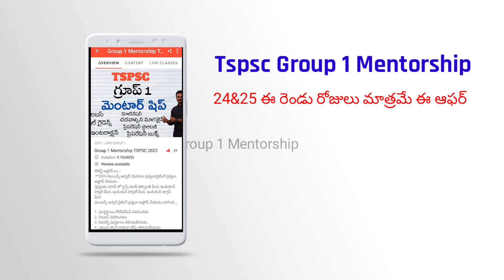TSPSC గ్రూప్ 1 మెంటార్ షిప్ మీకోసం@GonaGannaReddy143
1.Download Master App here

2.TOP 5 Telangana Subjects Best Bit Bank link here(తెలంగాణ చరిత్ర, కల్చర్, ఎకానమీ జియోగ్రఫీ &ఉద్యమ చరిత్ర అన్ని బిట్లు ఒకేచోట..just 240/-... ఒక సంవత్సరం వ్యాలిడిటీ తో)

3. తెలంగాణ గ్రూప్ 1 బెస్ట్ బేసిక్ మెంటార్ షిప్ just 600/-(ఎప్పటికప్పడు కి కొత్త ప్రశ్నలతో అప్డేట్ చేయబడుతుంది ప్రస్తుతం 100 ఫైళ్లు ఉన్నాయి)

4. మోడరన్ ఇండియన్ హిస్టరీ టాపిక్ వైస్ ప్రశ్నలు

5. తెలంగాణ ఉద్యమ చరిత్ర టాపిక్ వైస్ ప్రశ్నలు
45+ files...topic wise MCQs...

6. సుంకి రెడ్డి నారాయణ రెడ్డి తెలంగాణ చరిత్ర ప్రశ్నలు

7 తెలంగాణ సంస్కృతి కళలు జానపద కళారూపాలు ది బెస్ట్ టాపిక్ వైస్ ప్రశ్నలు

8. తెలంగాణ జాగ్రఫీ ముఖ్యమైన కీలకమైన ప్రశ్నలు
topic wise questions

9. తెలంాణ ఎకానమీ నివేదికలు,సర్వే,బడ్జెట్, టాపిక్ వైస్ ప్రశ్నలు...క్విక్ రివిజన్..

10. TSPSC గ్రూప్ 1 ప్రిలిమ్స్ టెస్ట్ సిరీస్ రిజిస్ట్రేషన్ కోసం